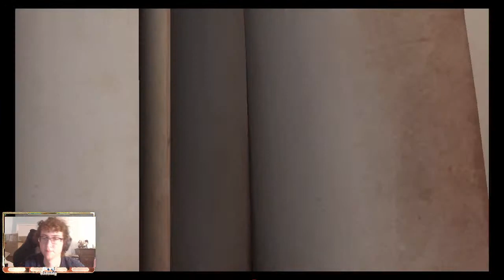Schleggy Rank IS BACK! B4U rank! THANKS FOR SUPPORT!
THANK YOU FOR ALL THE SUPPORT! ALWAYS REMEMBER TO LOOK FOR THE HAPPIER SIDE!

Survivor for B4U, playing in COA 2 and 4! Ask any questions!

And share the video if you think someone else might benefit from kiting tips.  I promise to keep producing videos that help you in your gameplay!! I appreciate all of the support!

Again, thanks so much to all of you for watching!  I wouldn't be here if it was not for you!!

art made by-- LIA